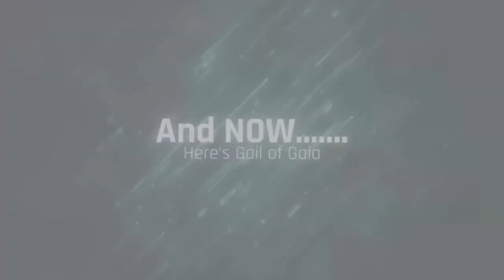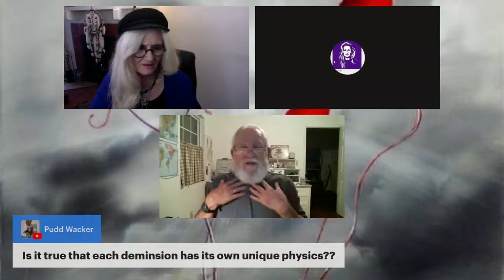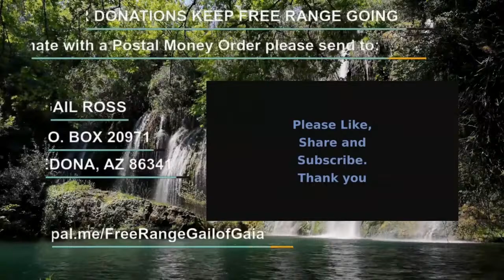Shine Your Light With Drake Bailey and Gail of Gaia on FREE RANGE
Our Guest Drake bailey
Drake Blog Talk Radio
The beautiful pictures I have been using with permission are the amazing work of Jim Warren.
"Lifted By Love" Have you ever been? is the name of the picture. Please check out

Thank you to those who are contributing to this ongoing media challenge.
I am so grateful Thank You so much. May you be Blessed for your contributions.
I am so appreciative for those who help financially and those who volunteer to help! Stand up against corporate social media monopolies & censorship by pledging your support to the channel.

Thank you to all who care and follow these shows. I appreciate you so very much. Be a part of the truth movement today! A extra special Thank You to my regular supporters...You are the Best! I love you all! Thank you.
Be it known: All intel and comments are subject to change based on events and ever changing/increasing information drops that may or may not be in agreement with FREE RANGE and/or Gail of Gaia at the time of this presentation. Information is dynamic, cumulative and ever changing. Take what resonates and leave the rest behind. Please do your own research and use your own discernment. We do our best to present the truth as we know it at the time presented but your due diligence is required as well.

Video platforms:
You tube:

Social Media Sites: Join us!!!

join us!!!

"High Frequency Liquid Nutrition"

"Lajit Gold Shilajit is a Rejuvenating herbal tonic sourced from Sherpas at about 18,000 ft. in the Himalayas"

"The Best Whole Plant CBD Available"
New Product For Your Pets Holistic Health

"Wholistic Health for Your Pet"
Modexus Superfruit

(1000 mg glutathione Longevity Product)